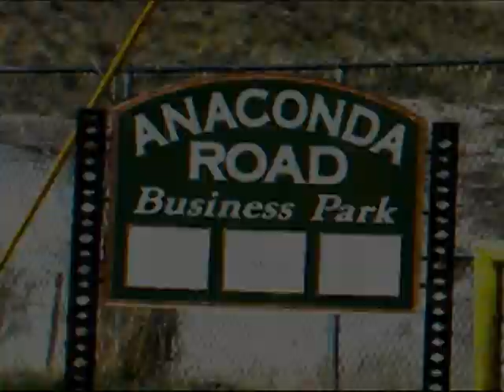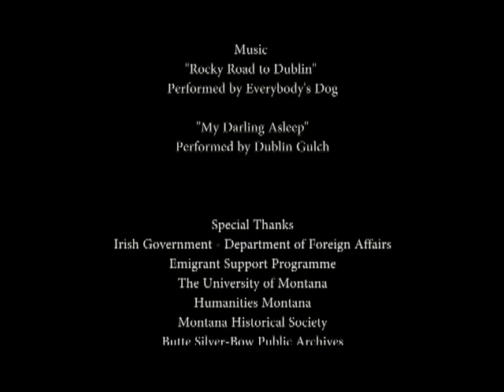Butte Montana's Dublin Gulch Neighborhood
A short video about the old Butte, Montana neighborhood of Dublin Gulch. This predominantly Irish/Irish American neighborhood was a special place in Butte's history. This video was done a few years ago for a project called The Gathering: Oral Histories of the Irish in Montana. Enjoy!